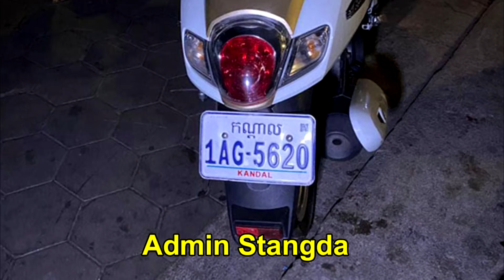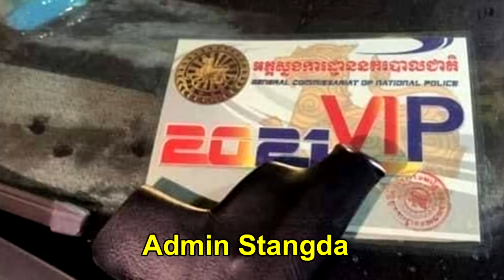នៅទីបំផុតជើងខ្លាំង សុខ​ណា ម៉ា​លី​ដូ ដែកបុកគេហើយដក់កាំភ្ល់ងគំរាមគេណោះត្រូវបញ្ជួនខ្លួនទៅតុលាការហើយគឺ..